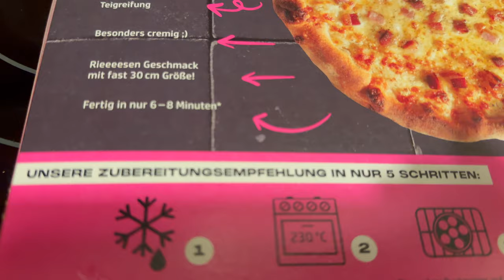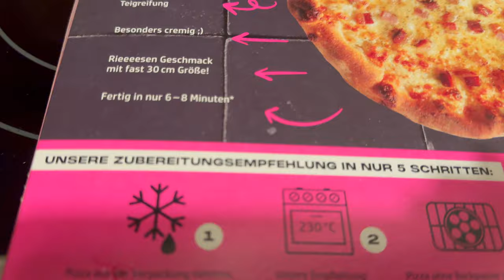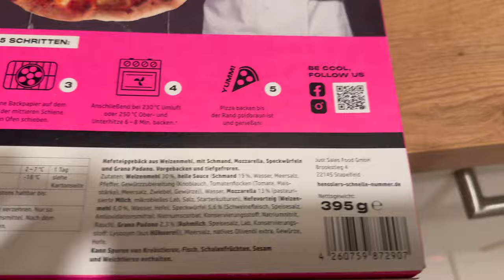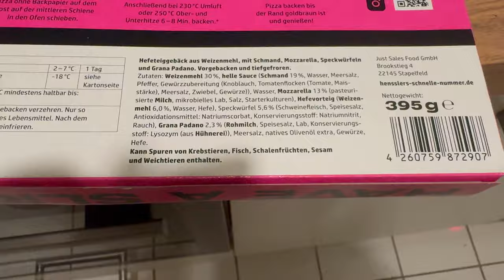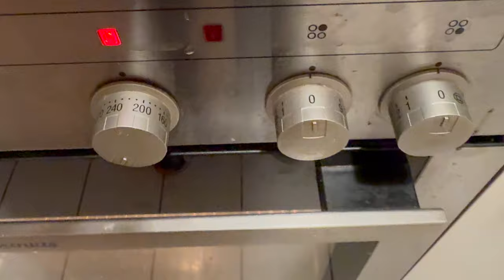Hensslers Pizza Carbonara im Test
Heute gibt es bei mir Hensslers Pizza Carbonara im Test. Ob die was kann, das erfahrt ihr im Video, viel Spaß !